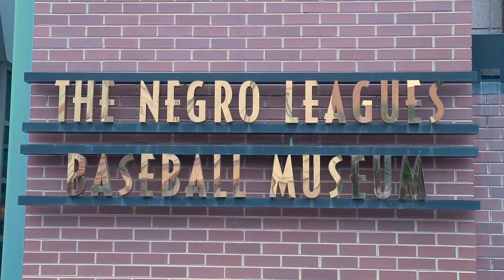Ep 13: A League of Our Own w. Negro Leagues Baseball Museum President, Bob Kendrick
"You won't let us play, It's fine. We'll create a league of our own!" In this episode, Negro Leagues Museum President, Bob Kendrick, discusses how the Negro Baseball Leagues were founded. One of the best story-tellers I've ever met also tells tales of adversity, amazing personalities, nicknames and more. The Negro Leagues story is not one of challenge but rather what an amazing group of individuals accomplished when faced with it.

Want more FUN in your life? Check out Paul J Long's bestselling book, Connecting to Life Through F.U.N. on Amazon.